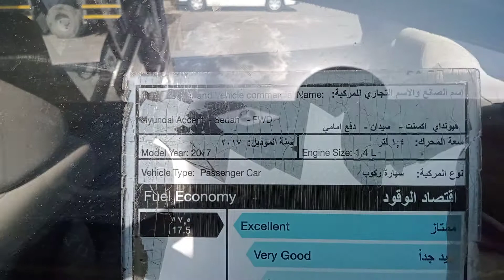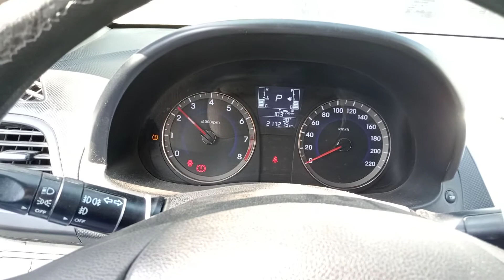Hyundai Accent 1 .6 Automatic 2017 Model Full review